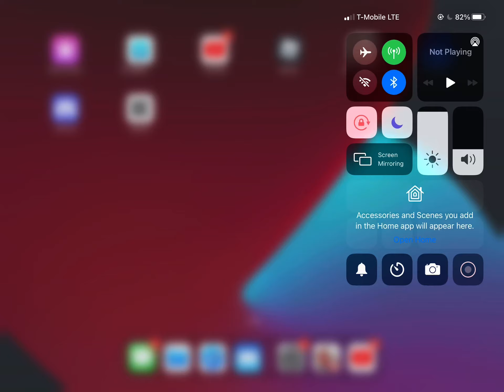￼nba 2k mobile codes 2022 June😺😺